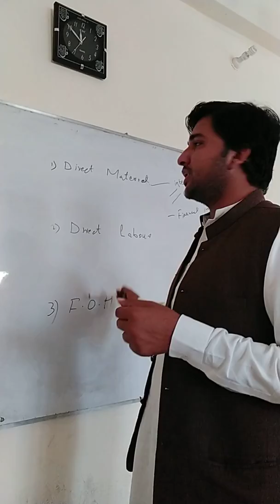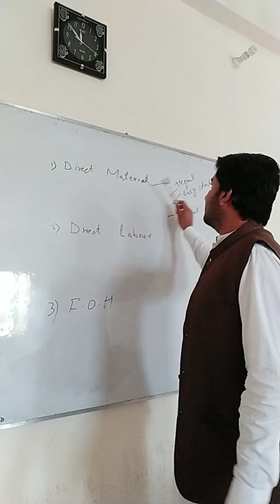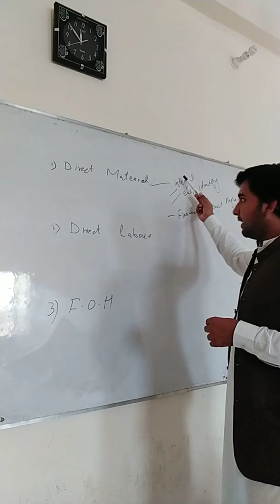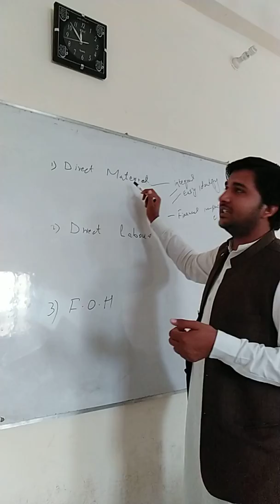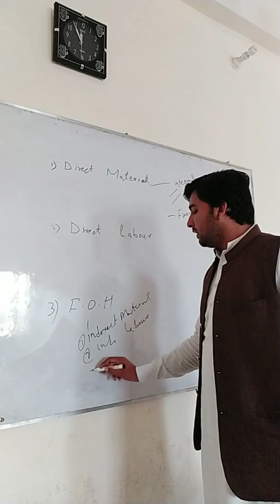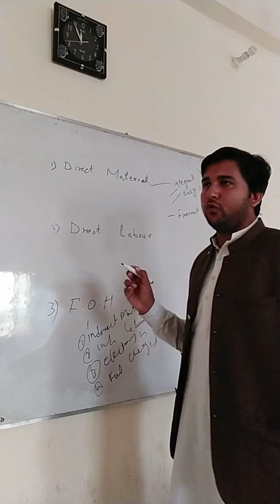Elememts of Cost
BBA-4th